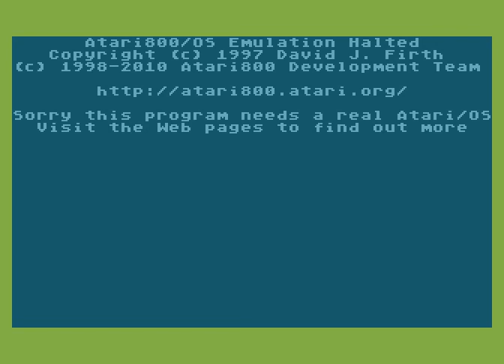Atari XL/XE Longplay [1412] Cosmic Balance II